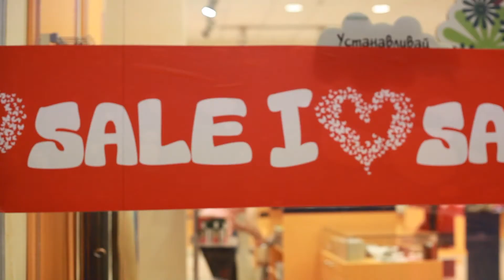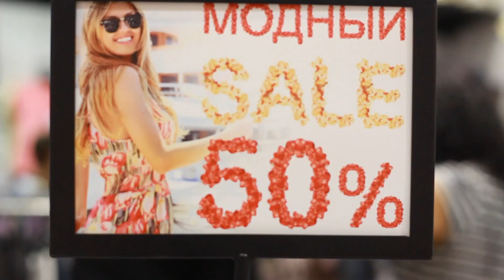Geometria.Tv: Ночь шоппинга в самом лучшем молле России.mpg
В Оренбурге уже сложилась традиция одну ночь в году проводить в самом большом молле в городе. Впрочем Армада - не просто большой молл - он ОГРОМЕН. 25 апреля на церемонии Rex Awards 2012 полифункциональный комплекс «Армада» (Оренбург, Приволжский ФО) получил премию в номинации «Большой торговый центр» и был признан самым профессиональным ритейл-проектом большого формата в России.